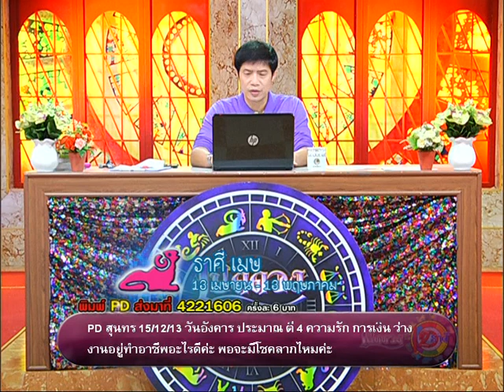รายการเปิดดวง 12 ราศี | 15/02/59 | EP 1/4